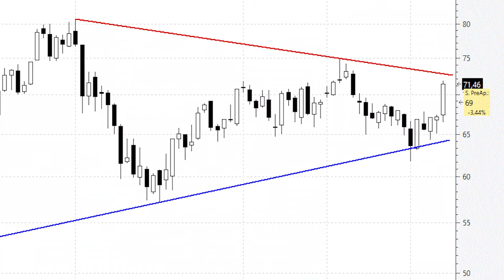ANÁLISIS TÉCNICO ⚫️ Amadeus está dando forma a un amplio triángulo